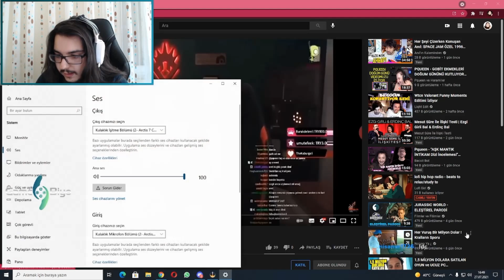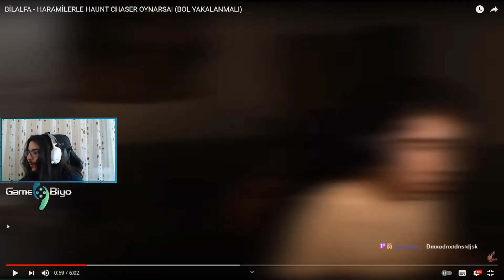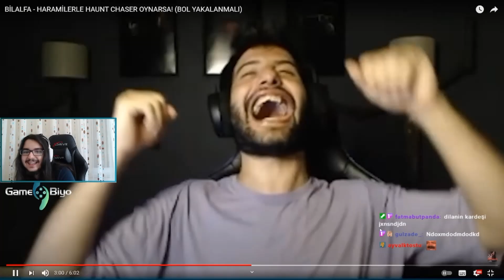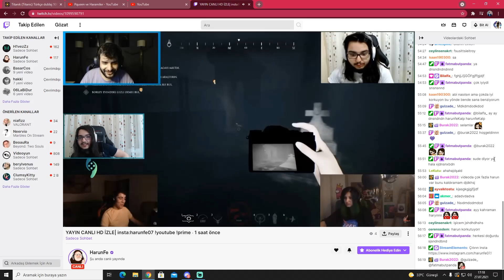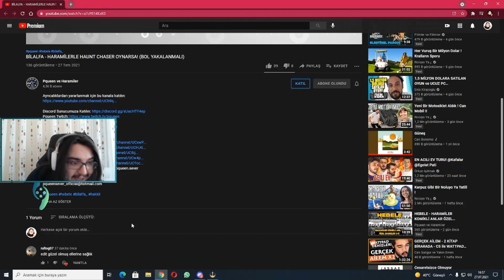HARUNFE - HARAMİLER HAUNT CHASER OYNARSA! İZLİYOR!